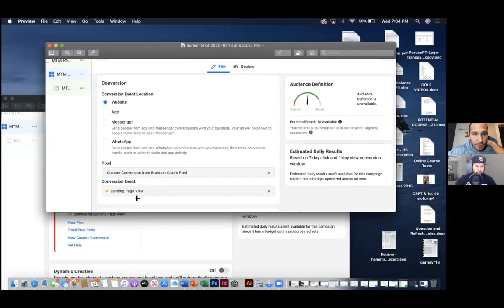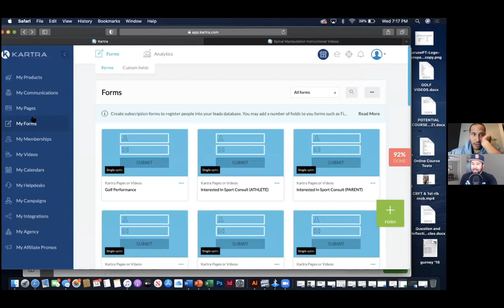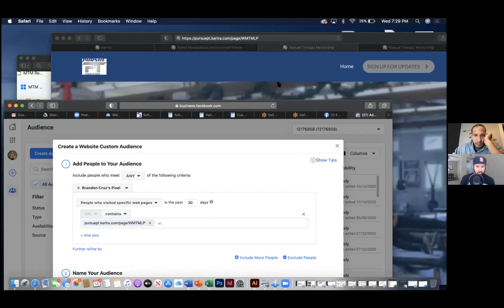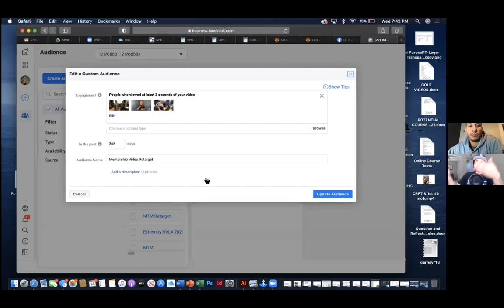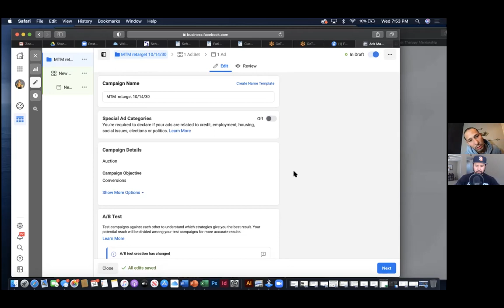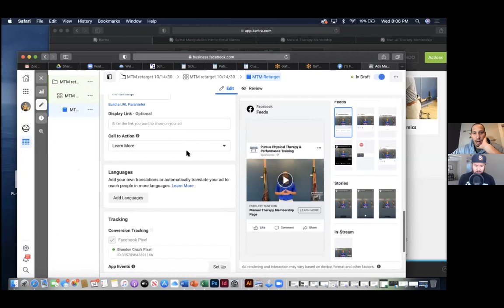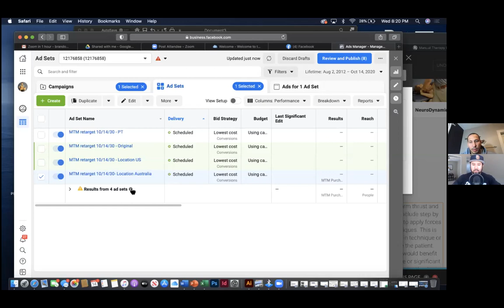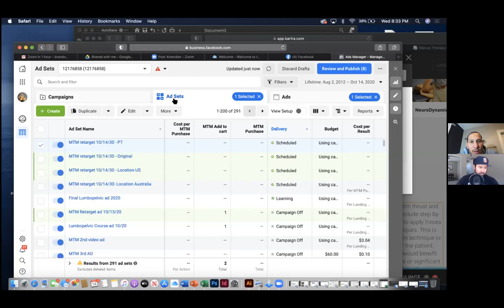FACEBOOK CUSTOM AUDIENCES, CUSTOM CONVERSIONS, AND MULTIPLE AD SETS (LIVE DEMO)